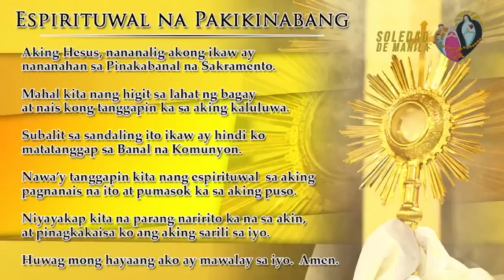Banal na MIsa, Sabado, Sept 9, 2023